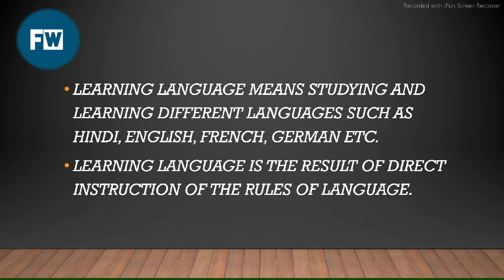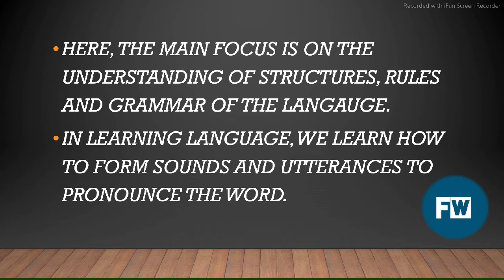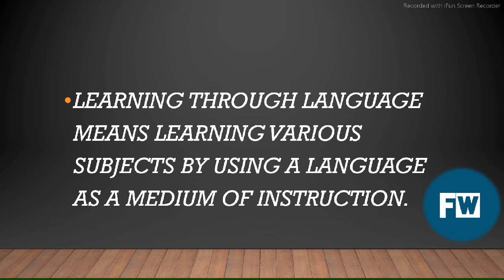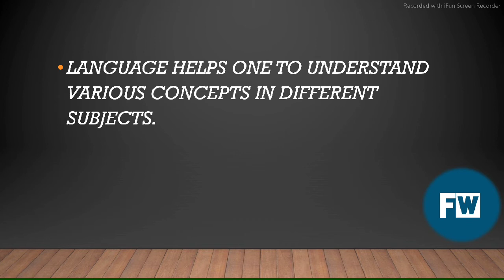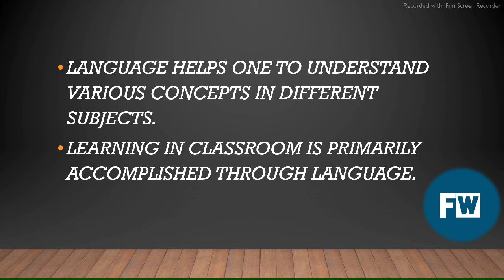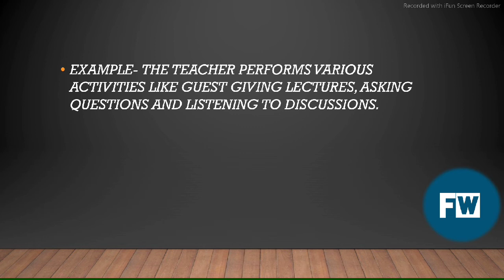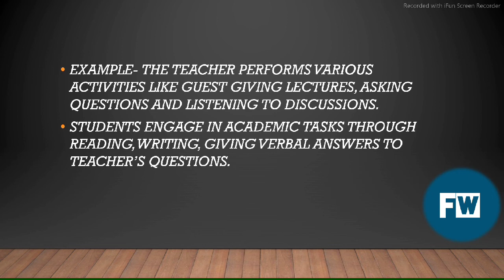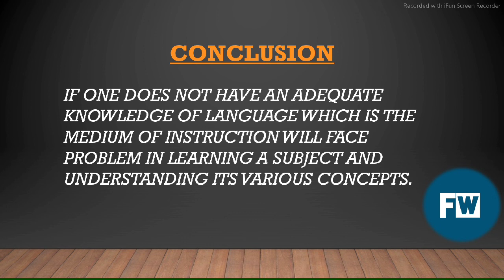LEARNING A LANGUAGE & LEARNING THROUGH LANGUAGE,D.EL.ED|2nd YEAR|JBT|BTC|flatwisely CTET,HTET,UPTET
Hello... Friendsss
This video will provide you all the information regarding how we can learn a language and how we can learn everything through language...

THIS VIDEO WILL HELP US AL TO UNDERSTAND ABOUT LEARNING A LANGUAGE AND LEARNING THROUGH LANGUAGE.

AFTER WATCHING THIS VIDEO WE ARE ABLE TO DIFFERENTIATE BETWEEN LEARNING A LANGUAGE AND LEARNING THROUGH LANGUAGE...

YOU WILL BE ABLE TO CLARIFY AND HAVE AN BETTER UNDERSTANDING OF LEARNING A LANGUAGE AND LEARNING THROUGH LANGUAGE...

We hope you all to be great teachers and lecturares.
We have our best wishes with you all.
ALL THE VERY BEST STUDENTS .

Your single subscription is a great motivation for me to make and upload new new more informative videos.
Thank you for all your support...